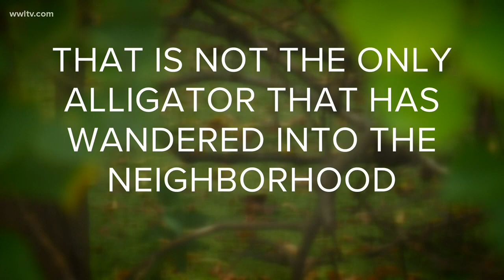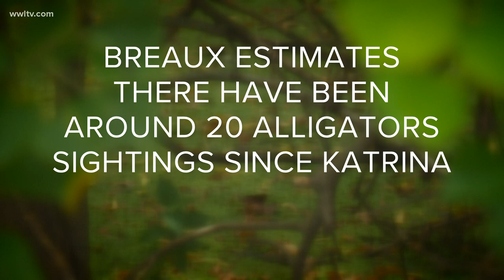Alligator sightings increasing in New Orleans East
There was another alligator sighting Tuesday in one New Orleans East neighborhood. Residents say it's happening more and more.